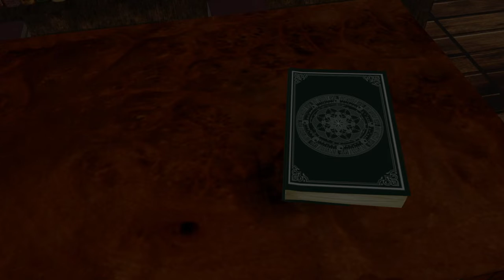【2022秋M3】Unpaged Magical Night 【XFD(Short) / I-14a・茶-073】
密かな願いは世界を巡る――魔法をテーマにしたボーカルミニアルバム
nil-Glass 3nd Album "Unpaged Magical Night"
M3-2022秋 リリース

【仕様】
全6曲、フルカラー8pジャケット
イベント頒布価格：1000円

【頒布予定】
10/30　M3-2022秋 第一展示場 I-14a / 茶-073 (web)

【Staff】
◆nil-Glass◆
Vocal: 空華オキ

◇Special Thanks◇
久遠真雪 (Tr.4・5 作詞)